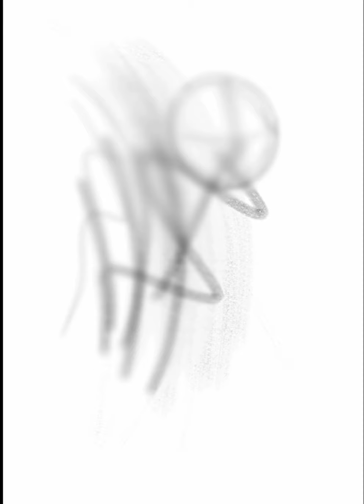Slim Bankshot Ghost Luigi mansión